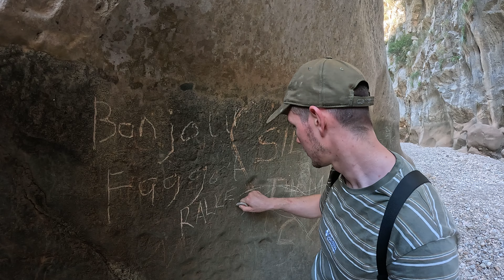Majorca 2024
Connor Price & Forrest Frank - UP!
Connor Price & Haviah Mighty - Trendsetter
Connor Price - SPLAT
Connor Price - Summer Secret
Ron Gallo - Young Lady, You're Scaring Me

Gear:
Sony A7III
Gopro hero 10 & 12
Drone - DJI Mavic 3 Classic

Location: - Majorca, Spain